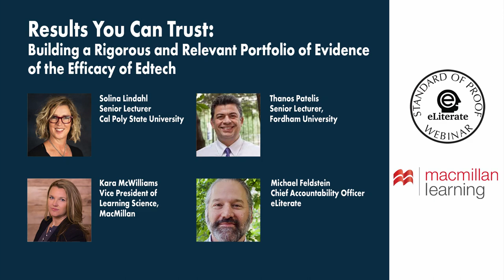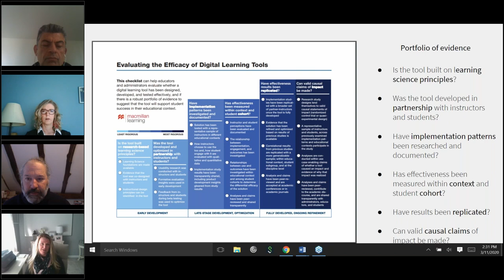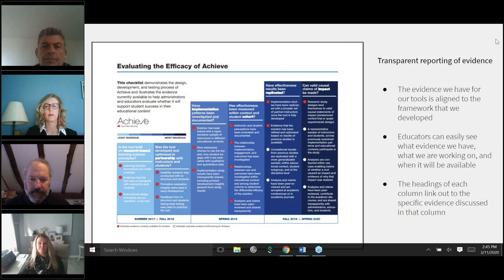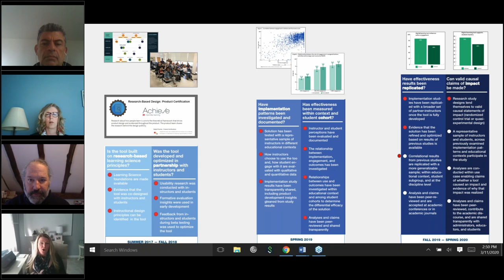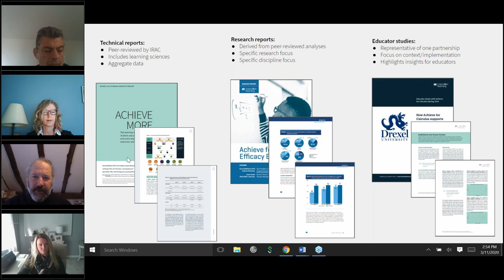Macmillan Standard of Proof Webinar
Michael Feldstein talks to Macmillan Learning and their academic advisors about how they test and communicate what they know about product efficacy during the early stages of product development.